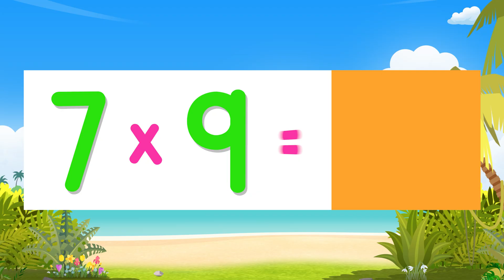Multiply by 7's! | All Mixed Up | Multiply By Music | Jack Hartmann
Multiply by 7 by Jack Hartmann is about the multiplication facts for the 7 times table. This song has cool original music that is very contemporary and age-appropriate for 2nd through 5th graders. Also, this song goes through each table 1 through 12 three times to give your children a chance for more practice. We take pride in saying this is one of the best multiplication facts songs.
 This Multiply by 7 song also has a gradual learning structure.

First time: I sing the multiplication table, and I give the answer.

Second time: I say the table and delay the answer so the children have a chance to answer before me.

Third time: I completely omit the answer so children can answer independently.

This song about multiplying by 7 is an excellent way for your children to learn and practice the multiplication tables .

LYRICS:
Hey, Jack Hartmann here
Learn to multiply by 7 with my good friend, Will
7, this must be my lucky day
Seven up, seven down
Seven is the luckiest number around
Use your brain left and right
And seven, you’ll learn to multiply

7 x 2 = 14
7 x 8=56
7 x 5=35
7 x 1=7
7 x 3=21
7 x 11=77
7 x 6=42
7 x 9=63
7 x 7-49
7 x 12=84
7 x 4=28

7 x 1=7
7 x 4=28
7 x 10=70
7 x 12=84
7 x 6=42
7 x 2=14
7 x 8=56
7 x 9=63
7 x 3=21
7 x 7=49
7 x 5=35
7 x 11=77

7 x 9 =
7 x 8=
7 x 2=
7 x 11=
7 x 1=
7 x 10=
7 x 12=
7 x 4=
7 x 5=
7  x 3=
7 x 6=
7 x 7=